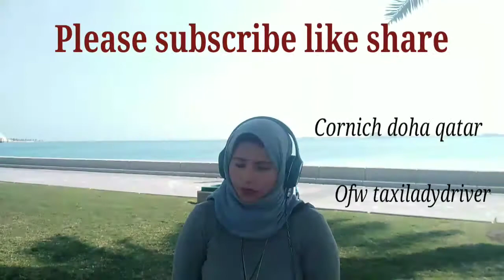Kutuang rasa hanya untuk mu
Ofw taxiladydriver life in Qatar